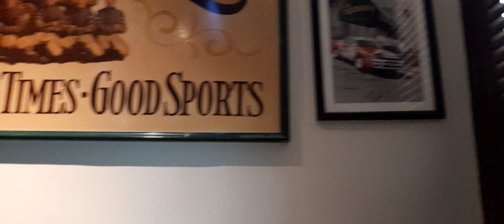Champion Restaurant at Marriot Amman